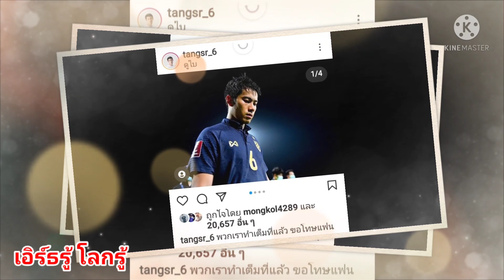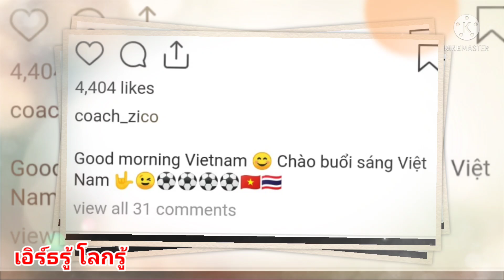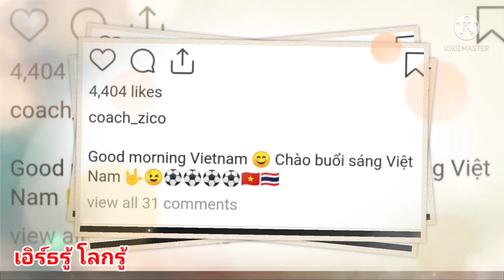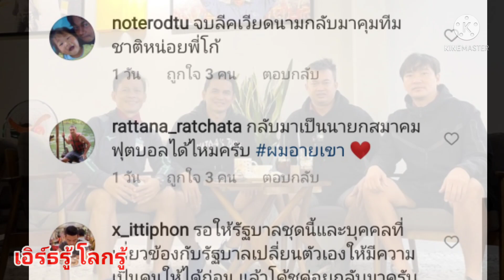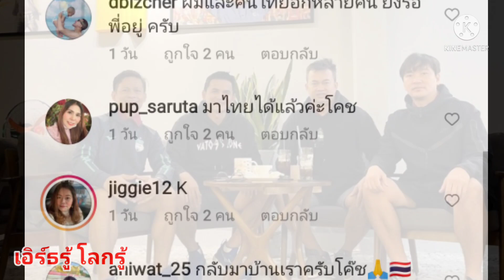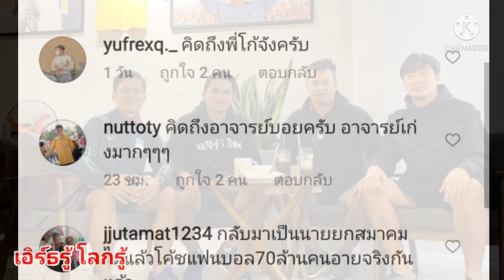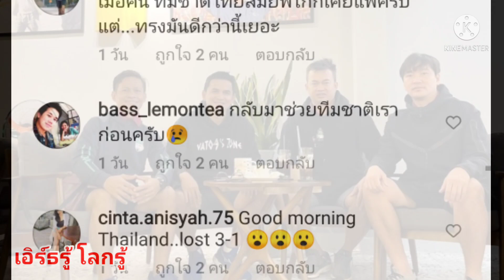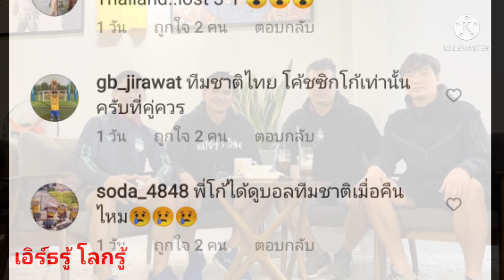นิชิโนะนำช้างศึกซ้อมต่อเตรียมดวลมาเลเซีย, ซิโก้" เคลื่อนไหว ยินดีเวียดนาม ขยี้อินโดนีเซีย 4-0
นิชิโนะนำช้างศึกซ้อมต่อเตรียมดวลมาเลเซีย,
"ซิโก้" เคลื่อนไหว ยินดีเวียดนาม ขยี้อินโดนีเซีย 4-0